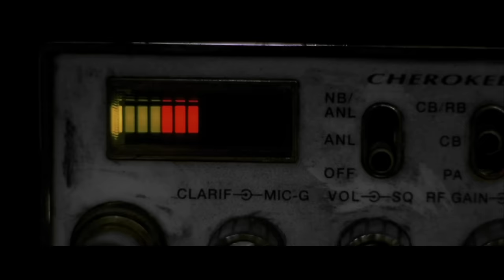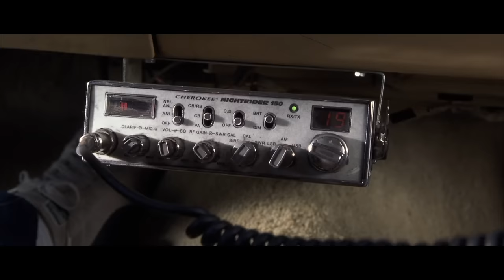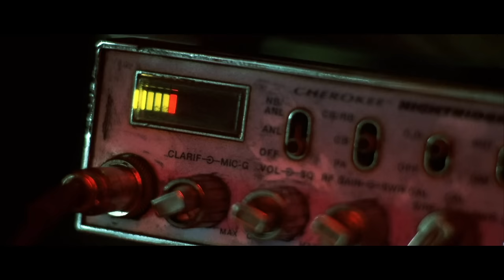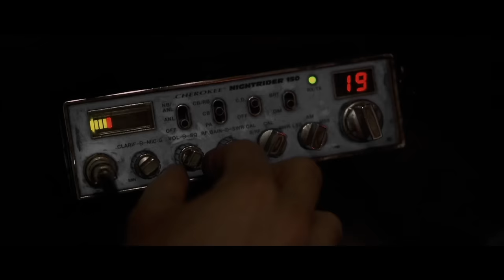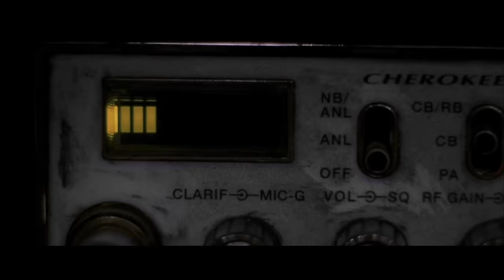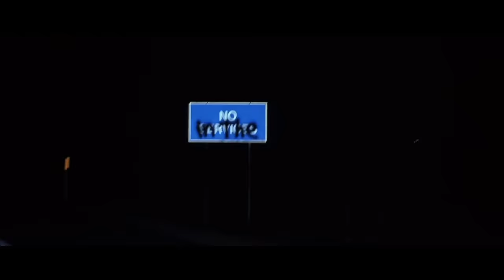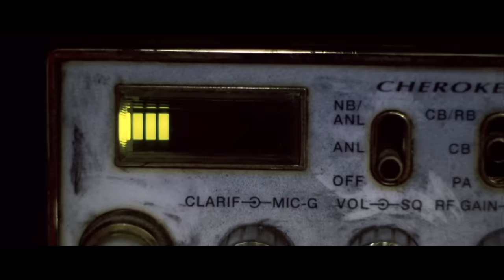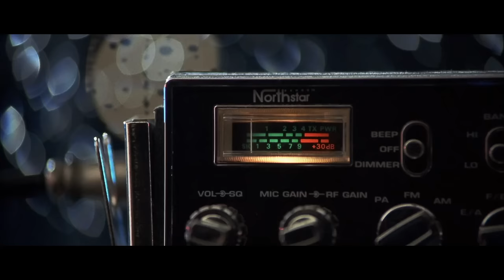Joy Ride: An Overlooked Paul Walker Horror Outing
What if the person you prank called turned out to be a sadistic serial killer with limited patience for
practical jokes, and even less patience for unruly young people who waste his time and give him the
dreaded...blue balls. That is the premise for 2001’s Joy Ride- a horror thriller about a pair of brothers
and their childhood friend who are making their way cross-country when a road trip prank gone wrong results in a relentless weekend of death, car chases, sabotage and even a bit of pink champagne. It’s a movie that plays on the classic teen slasher moodiness while also substituting blood and guts with more subtle haunts like the monotone and rough voice of the killer being the main terrifier in the story.

Written, Narrated, and Edited by Kier Gomes